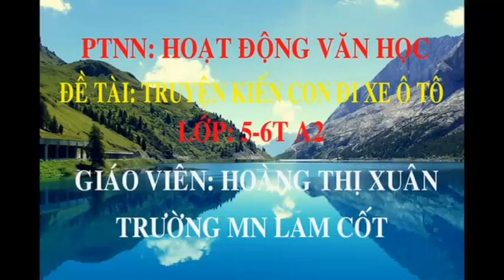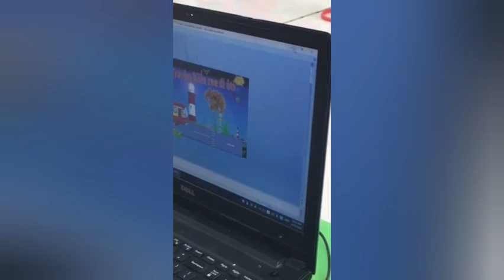PTNN: Hoạt động văn học Truyện Kiến con đi xe ô tô lớp 5-6T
Giáo viên: Hoàng Thị Xuân Trường MN Lam Cốt